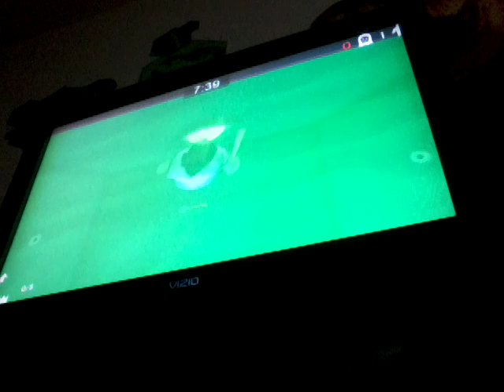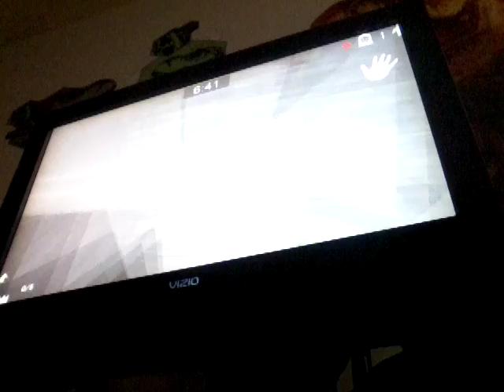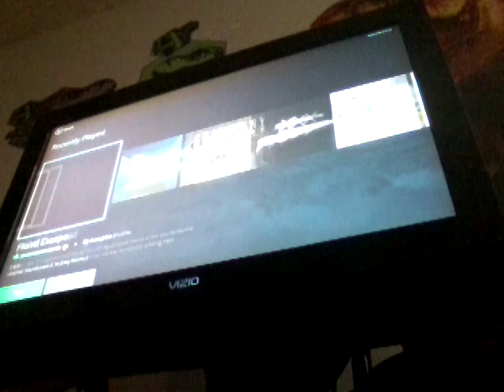Idiots on roblox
The other people keep reilise that we are teeming and thay keep letting us be granny haha